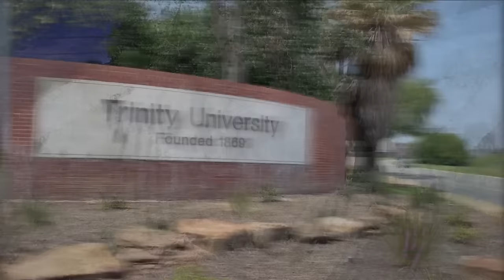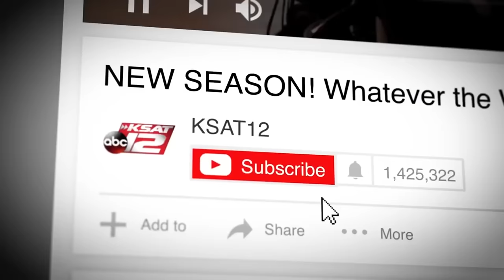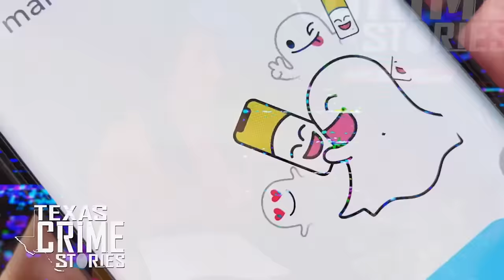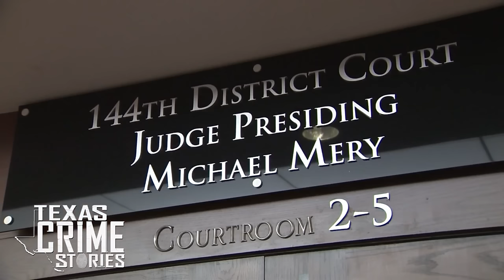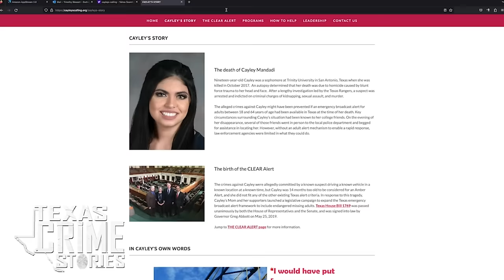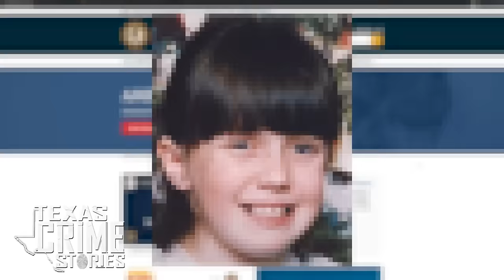‘Twisted Love:’ The Cayley Mandadi tragedy